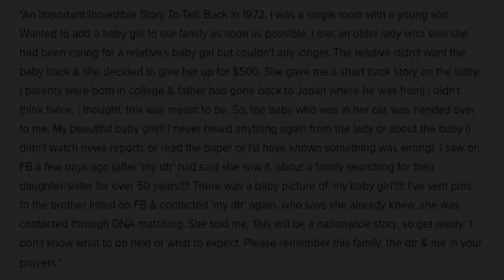3 Of The OLDEST Cold Cases SOLVED In 2022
Timestamps:
Intro - 00:00

Boy In The Box - 00:36
Little Miss Nobody - 9:29
Melissa Highsmith - 18:45

Outro - 22:07